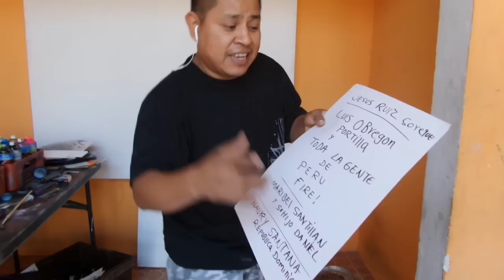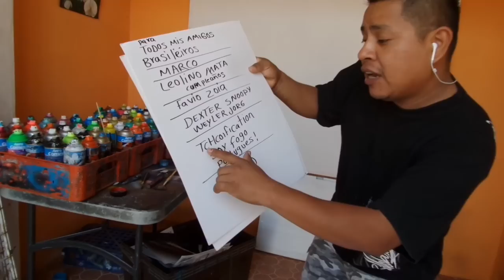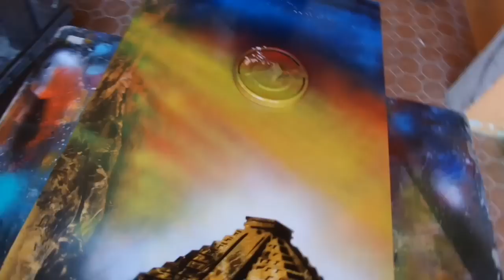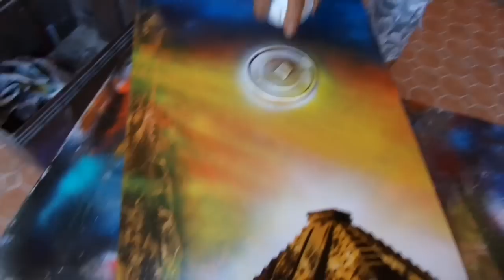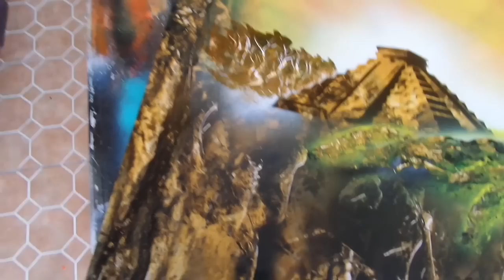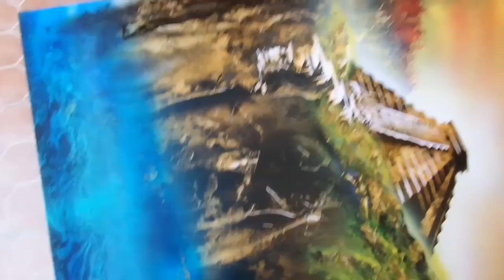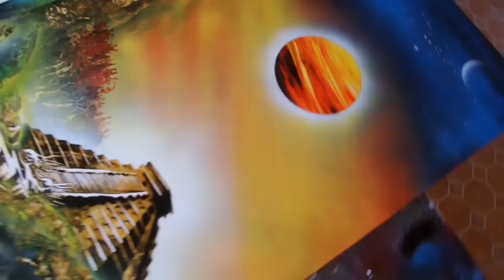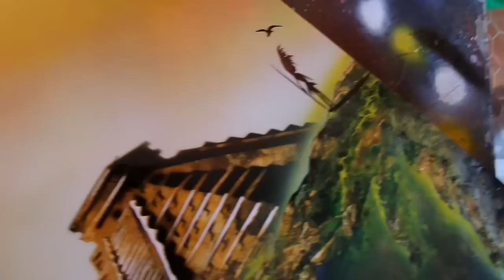Underground Mayan world spray art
Spray paint art tutorial by Porfirio Jimenez C. 2015